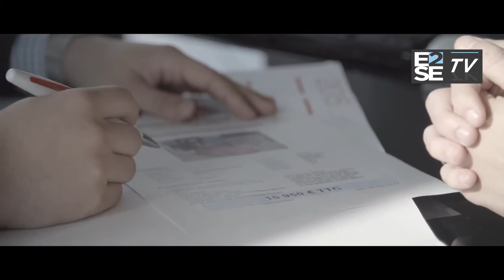E2SE MANAGEMENT CAEN BTS NRC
Parcours d'un stagiaire en contrat de professionnalisation à l'E2SE.
Formation BTS Négociation et Relation Client